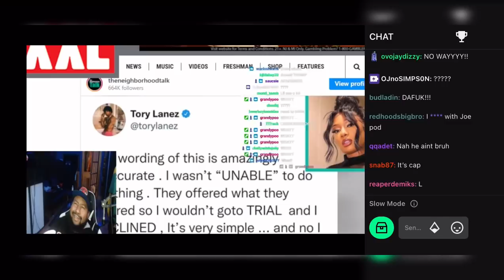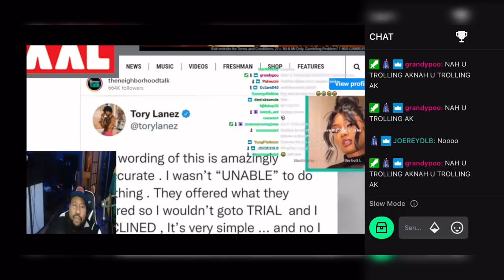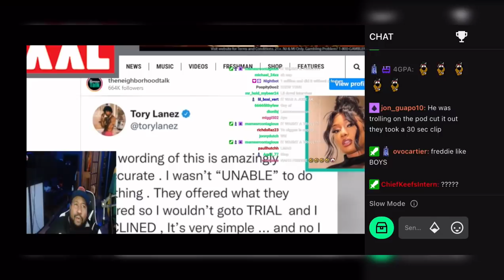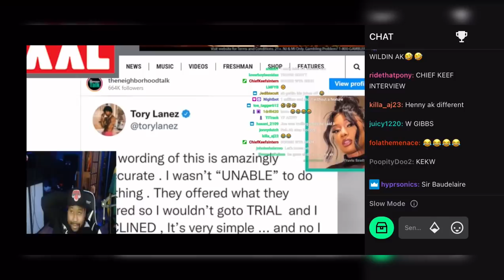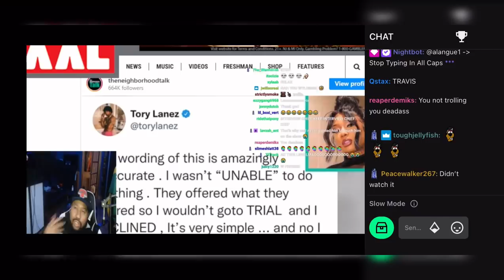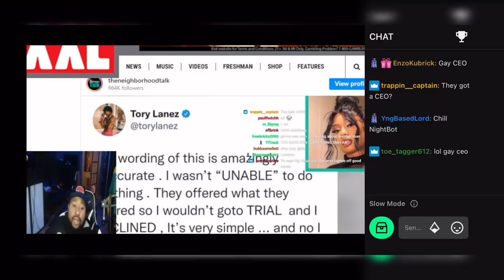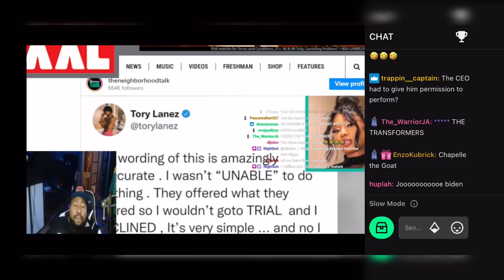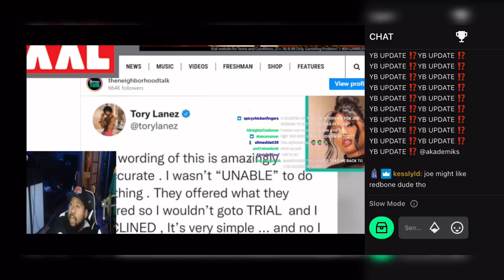DJ Akademiks speaks on Joe Budden Trolling about being bisexual.